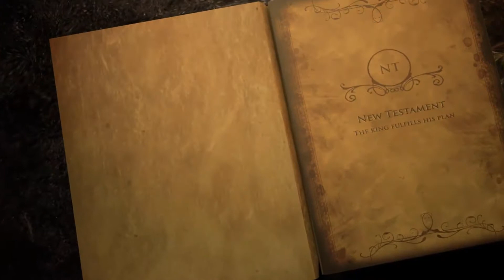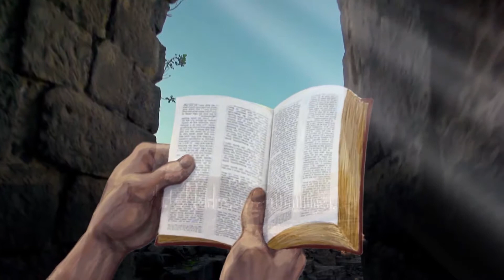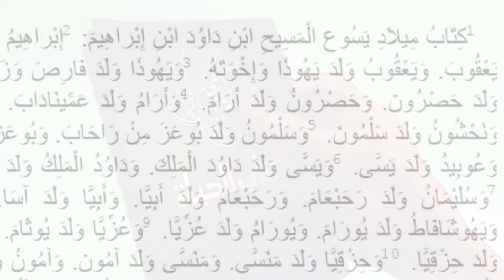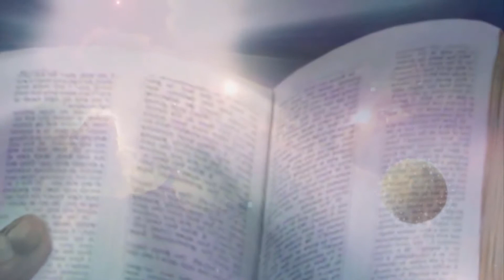BOŊKOONI DARZANTA | 9/15 | KING of GLORY | Zarma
Bonkono furoyaŋo (Fayaŋ 37-42)

Anabey tirey ra cawyan no wo, ga aran burnye aran ma kubey da Koyo cimanta folonka da mo aran ma faham d’a wone fansayan fonda kaŋ a sola a wone banyey hanga sandey se han kaŋ go kubey koytara ra, da mo A m’i kanda hal i ma du ga baafuney A banda A wone kaari koytara ra hal abada abadin. Da deede hano, kaŋ kubay da yojeyaŋ baafunay te, filmo wo ndunya fondo talato kulu wono no.

Deeda wo kulu si te kala minti 222, kaŋ i fay fayaŋ 15 kaŋ i ye ga margu hanan di beeri hinka ra.

Sintinay: Alkawali Zeena. Bonkono na Nga Fonda Waadu {Fayaŋ 1-8}
Hinkanta: Alkawali Tajo: Bonkono na Nga Fonda Kubandi {Fayaŋ 9-18}

Deeda Kulu Fayaŋ 15 ra

Sintinay: Bonkono na Nga Fonda Waadu - Fayaŋ 1: guru 1 minti 47

Ihinkanta: Alkawali tajo: Bonkono na Nga Fonda Kubandi - Fayaŋ 2: guru 1 minti 55
Beerey ma bara iri Koyo se (Arab cine ra)

Part 2. New Testament: The King Fulfills His Plan {Episodes 9-15}

1.   Prologue (Scenes 1-3)
2.   The Creator & His Creation (Scenes 4-9)
3.   Evil’s Entrance (Scenes 10-15)
4.   Sin’s Curse & God’s Promise (Scenes 16-19)
5.   The Way of the Sacrifice (Scenes 20-24)
6.   Man’s Rebellion & God’s Faithfulness (Scenes 25-27)
7.   God’s Plan Advances (Scenes 28-32)
8.   The Law & the Prophets (Scenes 33-36)

9.   The King’s Entrance (Scenes 37-42)
10. The King’s Character (Scenes 43-47)
11. The King’s Dominion (Scenes 48-51)
12. The King’s Mission (Scenes 52-56)
13. The King’s Submission (Scenes 57-61)
14. The King’s Sacrifice & Triumph (Scenes 62-65)
15. The King’s Gospel & Glory (Scenes 66-70)
How Great is Our God (Sung in Arabic)
Credits